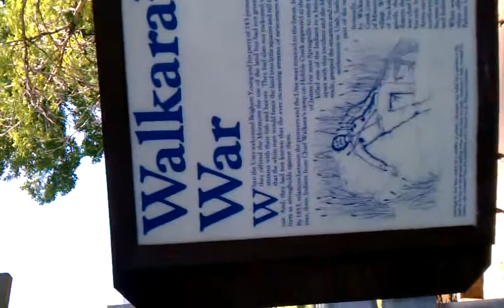July 5, 2011 9:06 AM